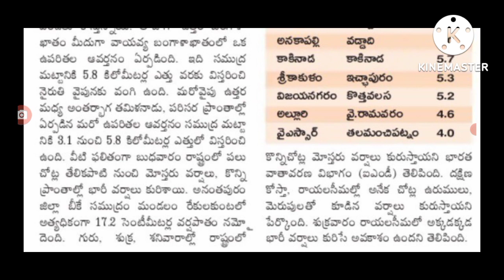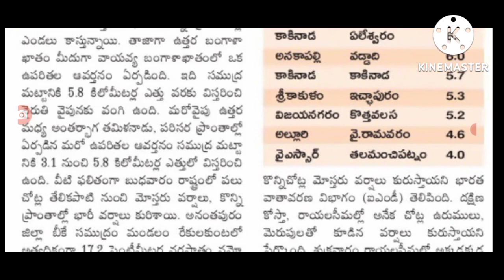రేపు ఎల్లుండి ఏపీకి భారీ వర్షాలు heavy rains are coming into AP.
hello everyone today update is AP government announced that weather report released heavy rains are coming into .@anandsocialedu